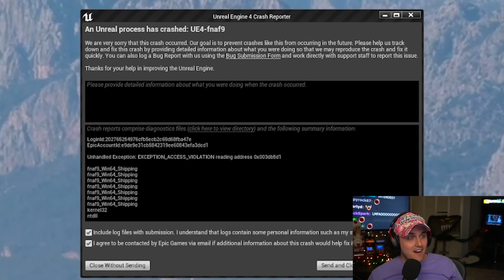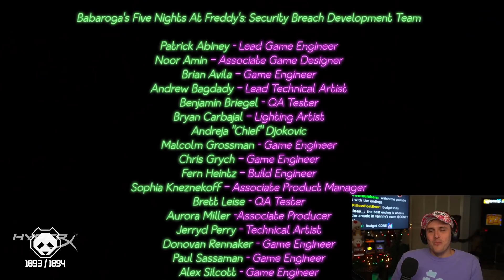WHAT THE F*** IS THIS GAME | Five Nights at Freddy's Security Breach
Coney finishes up his playthrough of Five Nights at Freddy's: Security Breach.